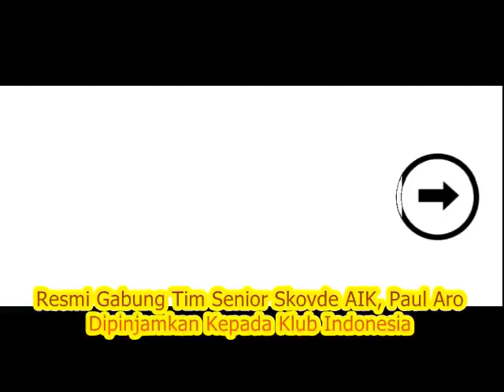🔴INFO TIMNAS INDONESIA TERBARU🇮🇩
Berita Timnas Hari Ini: Paul Aro Resmi Dikontrak Tim Senior Skovde AIK Hingga Akhir Musim 2020/2021. Legenda Timnas Sarankan Timnas U-19 Tidak Gunakan Pemain Naturalisasi di Pildun U-20 2021. Jelang Hadapi Timnas Indonesia UEA Panggil Pemain Naturalisasi. Bikin Malu, Eks Pemain Liga 3 Injak Wasit di Turnamen Fun Game Sepakbola

info timnas
berita timnas
strategi timnas
formasi timnas
timnas hari ini
timnas update

Sumber: Ligasatusport.com, Tribunnews.com, Transfermarkt.com